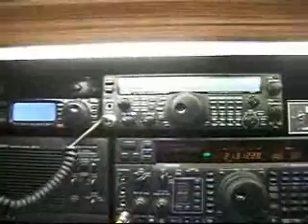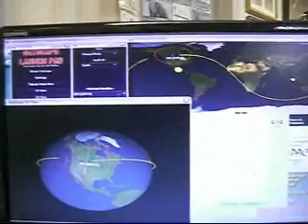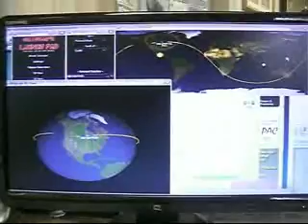International Space Station (ISS) Tracking Demonstration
Using the SATSCAPE program by Scott Hather to track the International Space Station on a computer.